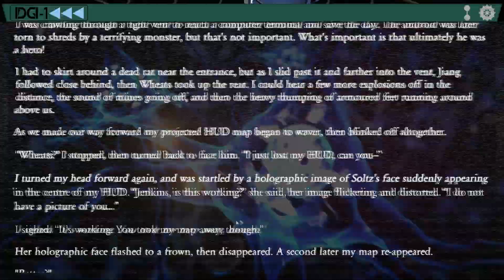Whispers From The Rift - Concept Trailer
Coming soon to Steam!  Wishlist it now...